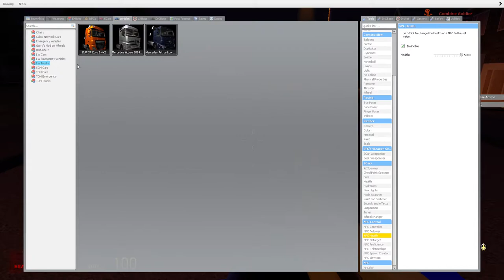GMOD 22V22 GROUND WAR ON SHAMBLES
ground war on gm_shambles this time. Also Striders are invincible